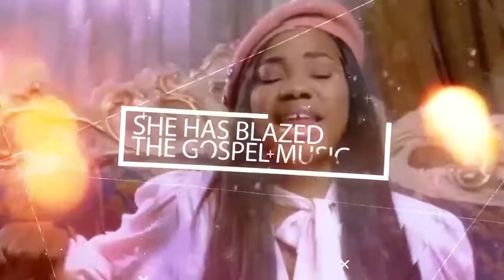Mercy Chinwo Intense worship Live